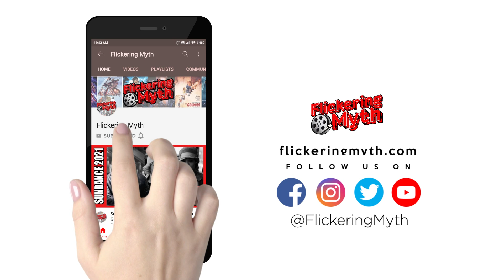Rod Roddenberry on STAR TREK, EARTH: FINAL CONFLICT and Gene Roddenberry's Centennial - Interview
Flickering Myth's Tai Freligh chats with Rod Roddenberry as part of the celebrations of the centennial year of Gene Roddenberry, Roddenberry Entertainment founder and creator of Star Trek.

00:04 The Star Trek Philosophy
04:34 Rod’s Favourite Star Trek Show
08:06 Earth Final Conflict Reboot
10:17 Gene Roddenberry's Centennial